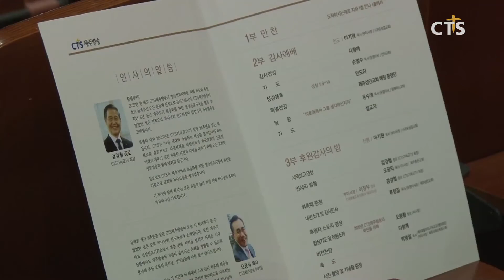제주방송 2019 후원감사의 밤 (제주, 박지양) l CTS뉴스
CTS제주방송이 2019 후원감사의 밤을 제주성안교회에서 개최했습니다.

행사에서 설교를 맡은 CTS제주방송 운영이사 유수영 목사는 "제주의 모든 교회 안에 하나님의 마음이 전달될 수 있도록 CTS제주방송이 중추적인 역할을 해나갈 것"이라고 전했습니다.

아울러 CTS제주방송 이사장 오공익 목사는 “제주지역에 영상선교 기관으로서 복음전파의 사명을 잘 감당할 수 있도록 많은 관심과 기도"를 요청했습니다.

이어 2019년 주요사업 보고와 부이사장 이정우 장로 위촉패 수여, 후원자 감동 영상이 소개됐습니다.